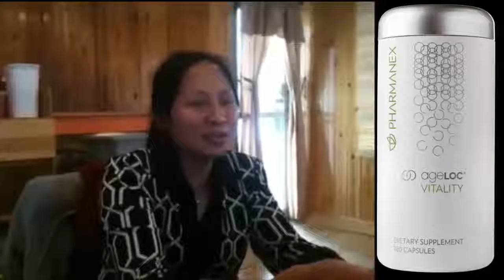👍Nu Health Beauty - Thực phẩm chức năng hỗ trợ đau lưng - NU SKIN AGELOC® VITALITY🌻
NU SKIN AGELOC VITALITY

ageLOC Vitality giúp bạn cảm thấy giống hơn như bạn khi bạn còn trẻ bằng cách nhắm mục tiêu đến các nguồn gốc làm mất sức lực liên quan đến tuổi tác.